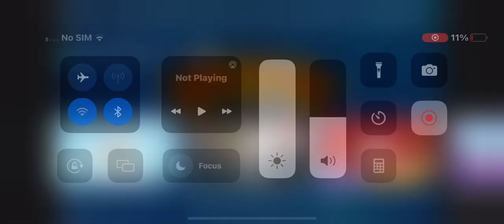smyths toys - Lego 76104 marvel super heroes avengers infinity war the hulkbuster smash-up